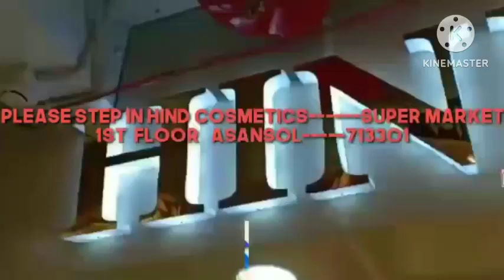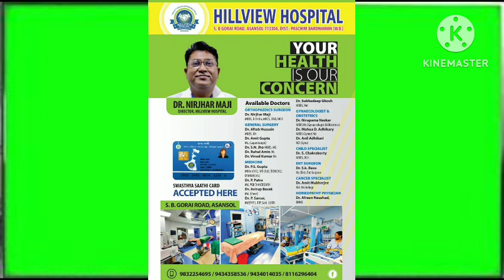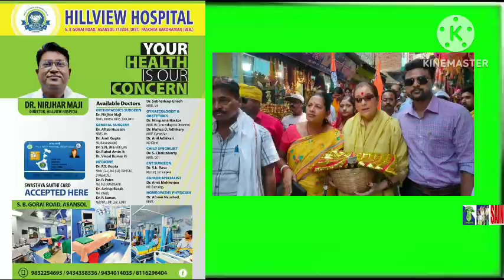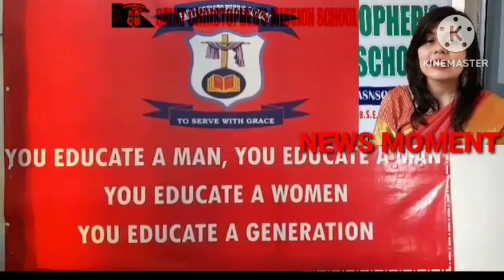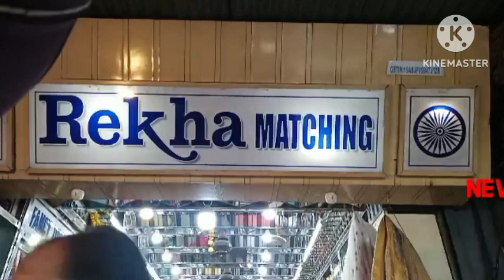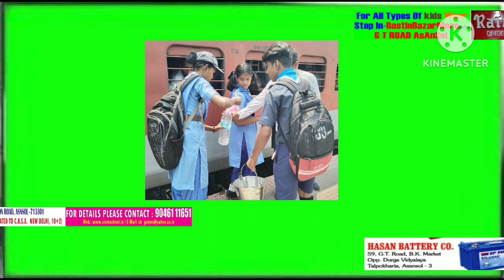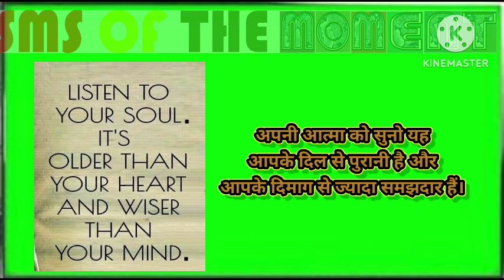21अप्रैल2024न्यूजमोमेंटहिन्दी/आतिशी/नईपहल/23अप्रैलकोनामांकन/PoonamSinha/कर्नाटक/पुनर्मतदानकीघोषणा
विकास प्रसाद//वसीम खान/पवन शर्मा/अंकित श्रीवास्तव/सुरजीत सेन गुप्ता/मनोज शर्मा/ कैमरामैन मंथन पासवान के साथ रामानंद पासवान द्वारा रिपोर्ट मेघा श्रीवास्तव द्वारा Videoसंपादितन्यूजमोमेंट ## 21अप्रैल2024न्यूजमोमेंटहिन्दी/आतिशीनेदिल्लीकीतिहाड़जेलकेबाहरइंसुलिनविरोधप्रदर्शनकिया/गर्मीसेराहतकेलिएआसनसोलरेलवेमंडलकीनईपहल/तृणमूलकांग्रेसभाजपाववाममोर्चाकेप्रत्याशीएकहीदिन23अप्रैलकोनामांकनदाखिलकरसकतेहैं/PoonamSinhaनेकल्याणेश्वरीमंदिरमेंपूजाअर्चनाकी/कर्नाटककेउपमुख्यमंत्रीडीकेशिवकुमारकेखिलाफपुलिसमेंमामलादर्जकियागयाहै/मणिपुरमें22अप्रैलको11मतदानकेंद्रोंपरपुनर्मतदानकीघोषणा/ मोमेंटएसएमएस